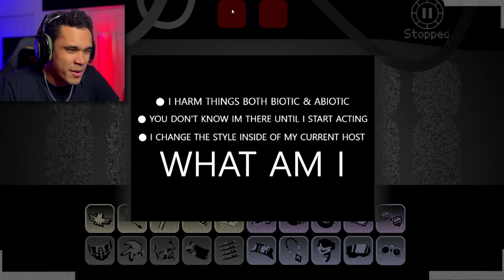Is This the CREEPIEST Sepbox Version? - Lights Out | Sepbox v8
This new Sepbox version snuck up on me! I do have to say... this version is amazing! It's even got my favorite clock polos in it! I always get excited whenever a new Sepbox version comes out so I'm excited to see what comes out next!

Thank you to all the members of the channel!
Thank you to all the people who have joined the discord!